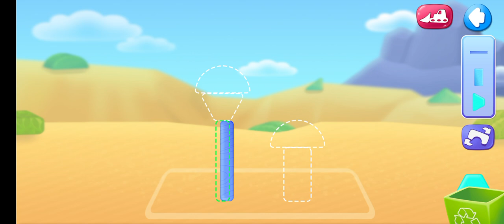Smolsies 2 My Cute Pet Stories Tutotoons Game